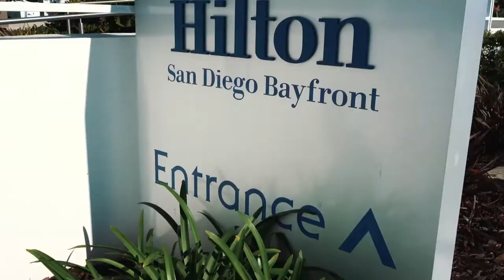Elite Retreat Facebook Ads Mastermind w/ Jonathan Hawkins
Do you target your Facebook ads to specific demographics that actually are interested in your content and want to work with you? Or are you using a third party's audience to save some time? 🤔

Here is the full video of my Facebook Ads Mastermind which I had the opportunity to present earlier this month at Tom Ferry's Elite+ Retreat in San Diego.

Realtor?

Hey, I’m Jonathan Hawkins - Real Estate Innovator, Speaker, Entrepreneur, host of the Real Advice Real Estate Podcast and the Real Stories Real Estate Show.

From a young age I loved helping people. I get excited about the opportunity to make revolutionary changes for the greater good.

I recognized early in my life that nothing comes easy. There was never a silver spoon on my table. I was the first in my family to graduate college and then became a commissioned Intelligence Officer in the US Army.

As a way to show my appreciation and gratitude to those who have helped along the way, I sought every volunteer opportunity possible. In 2011, the Presidential Call to Service Award from President Barack Obama was awarded to me for my countless hours of volunteer service.

My time at UCLA concluded with a degree in International Relations and an internship where I was introduced into a new industry, real estate.

I left the military and began my career in real estate with an intention to put Service, Integrity and Success at the forefront and quickly transformed into the top 1% of real estate brokers in the world.

I am a frequent contributor to the real estate industry and have been quoted in Inman, Wall Street Journal, Realtor.com, Los Angeles Times, Orange County Register, Real Estate Agent Magazine, Who’s Who in Real Estate, Tom Ferry International and more. Sounds great, right?

Well, I thought I understood success, happiness and fulfillment — but there was something stirring inside that I couldn’t ignore any longer.

Realtor?

Remember, WhoYouHireTrulyMatters.